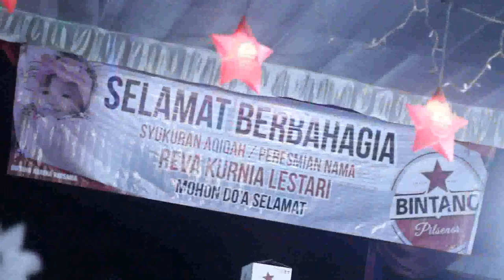Adhista MM Vocal__Shandy__ " Pemurah "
WARNA WARNI special Music Dokumentations
2 0 1 7 Contact Person Call/WA : 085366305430
Crew : Ozy,Harizun & Dimaz